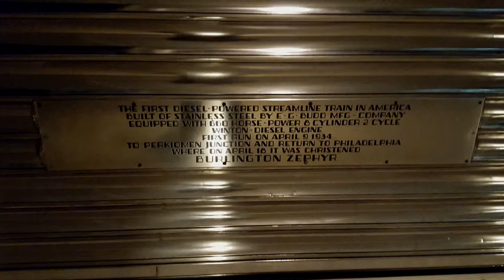Lobby and Silver Streak